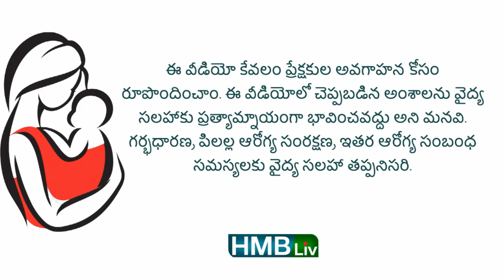డైపర్ వేస్తున్నారా? ఇవి తెలుసుకోవాలి! HMBLiv | Women & Child Health